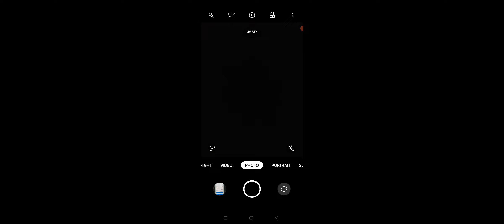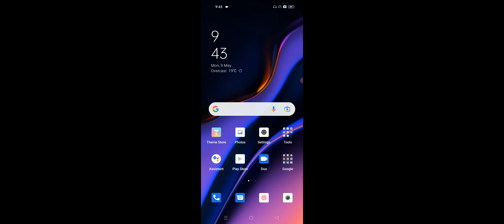Realme GT 2 & GT Neo 3 All Camera Use in One Time Total Camera Use